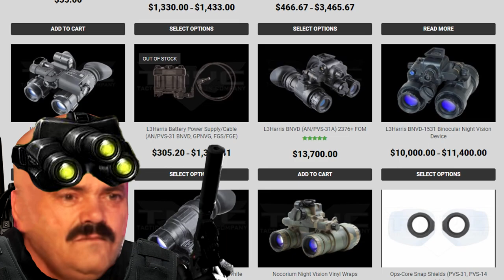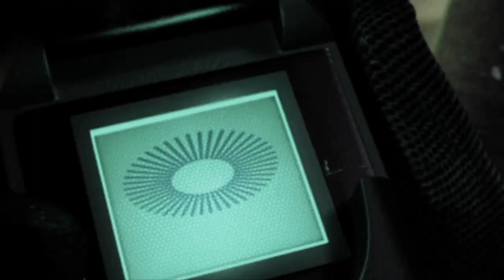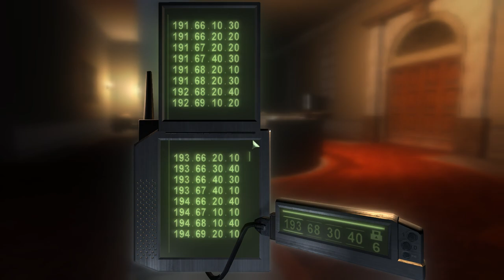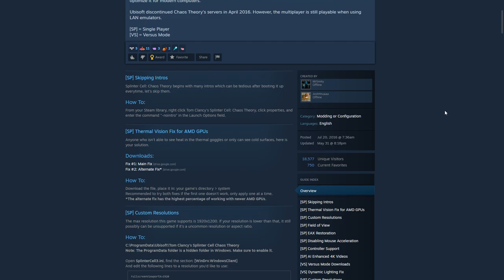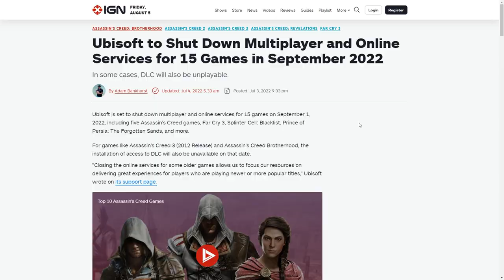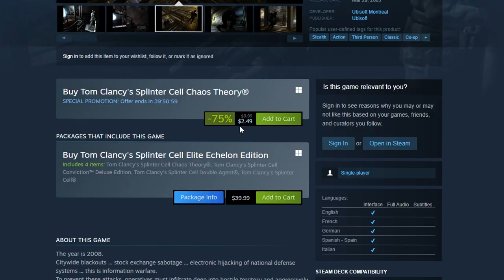Splinter Cell: Chaos Theory Review | NSA Glowie Simulator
Arguably one of the best Splinter Cell games in the series.

Thank you once again for watching these videos.